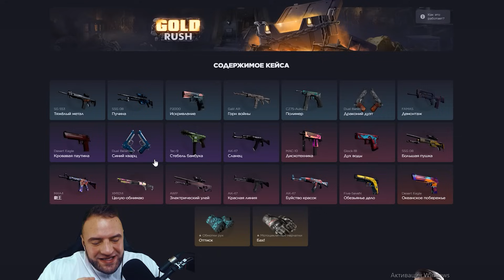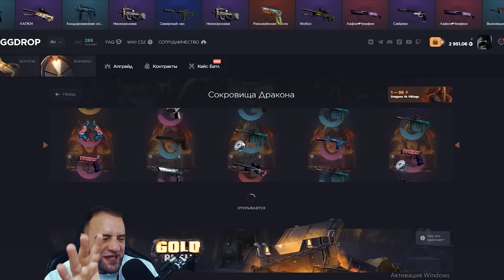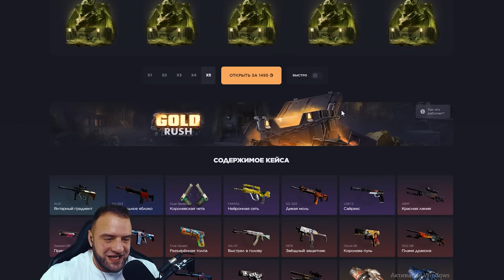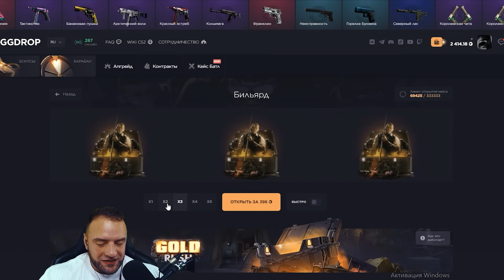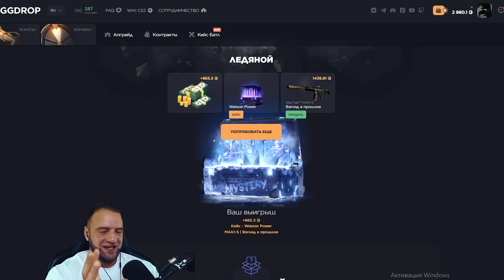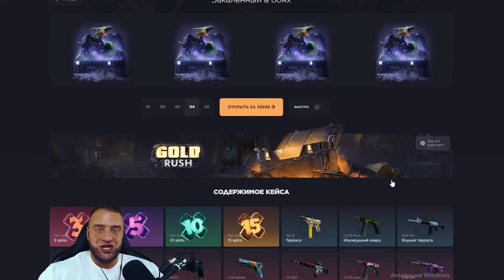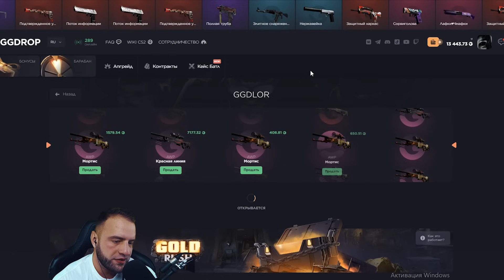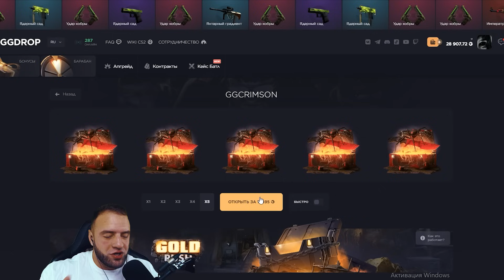ВЫБИЛ ПЕРЧАТКИ в КС ГО с 1 000 РУБЛЕЙ на GGDROP 😲 Как Такое Возможно? КЕЙСЫ КС ГО на GGDROP промокод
КС ГО GGDROP ПРОМОКОД 11% - PRDATRCS